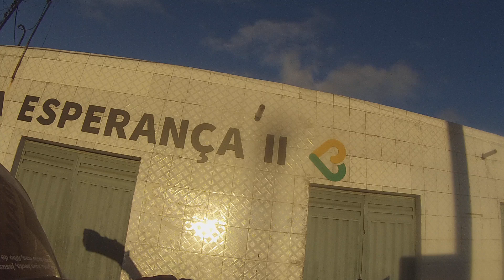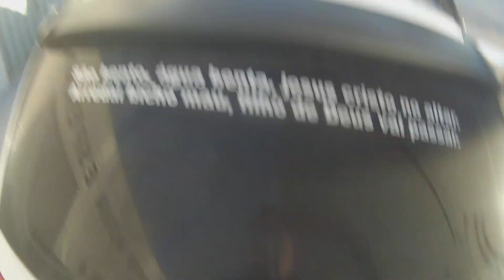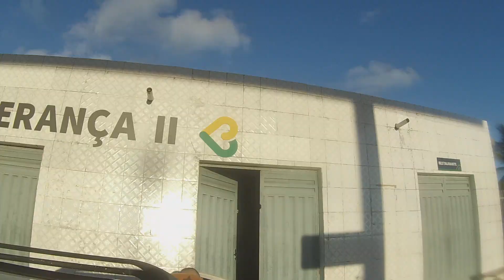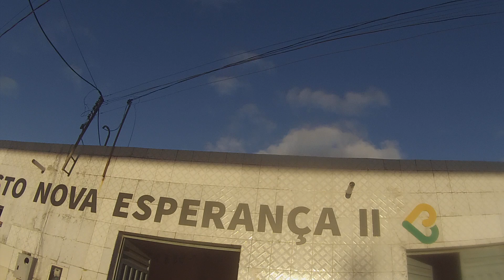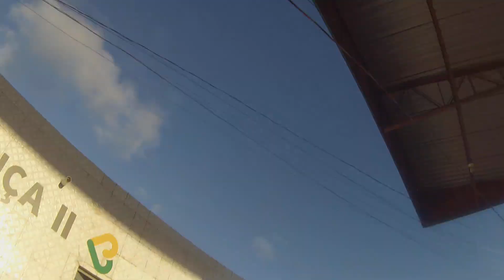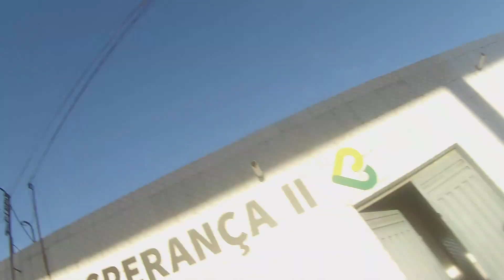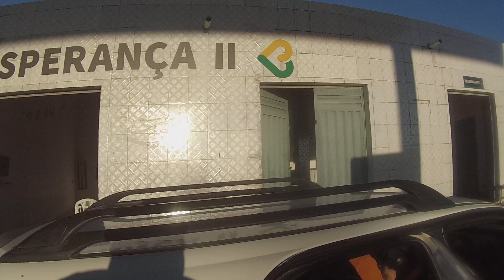SEGUNDO DIA DE VIAJEM RUMO A TOMÉ AÇU PARÁ - 3000KM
🎥 Livestream no YouTube cola lá
📆 Vídeos novos todos os dias as 00:00

🎬 Edição por Equipe Magno Malacarne

✅ Não deixe de se inscrever e clicar no "gostei", isso ajuda muito no meu crescimento! Obrigado a toda galera que está me acompanhando, deixe seu feedback! o pai é brabo 👍
Olá, eu sou o Magno Malacarne, criador desse canal de conteúdo diversos.